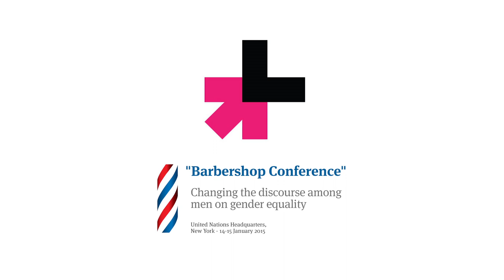Barbershop Minister of Foreign Affairs Iceland